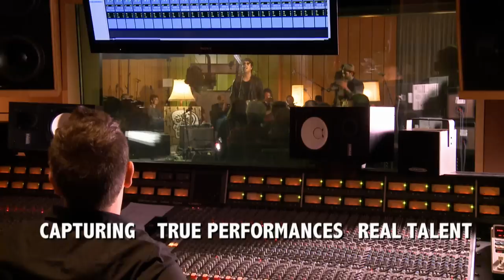NEUTRIK connects / Winter NAMM 2014 Image Clip / LITTLE BIG BEAT STUDIOS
Some of `LBB Studio Live Session` on VINYL in our LBB Store

LITTLE BIG BEAT PRODUCTION
NEUTRIK AG - Neutrik provides connector solutions for the entertainment industry. Located in Liechtenstein is synonymous with quality and innovation. More than simple connectors, Neutrik stands for precision and reliability.
Neutrik is passion & excellence.
Neutrik connects technology and art.
Neutrik is the world's standard for connecting high quality sound and video.
Neutrik connects you where things happen.
Neutrik connects STUDIO LIVE SESSION.